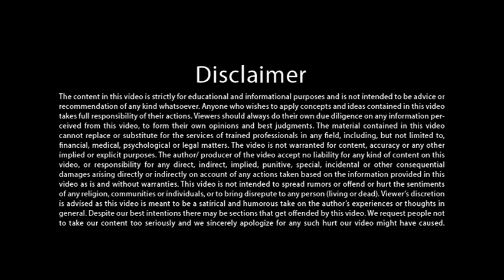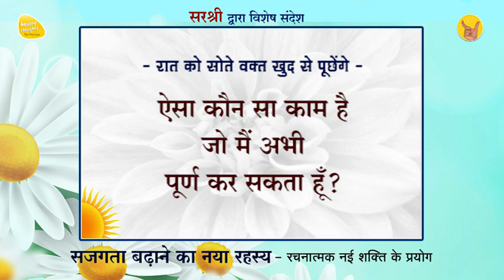सजगता बढ़ाने का नया रहस्य, पूर्णता की नई शक्ति, भक्ति और नए की जीत - 2022 Year of New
इस video को पूरा देखने के लिए नीचे दी गयी लिंक पर क्लिक करें

संदेश शीर्षक: 2022 साल में क्या करें, सजगता बढ़ाने का नया रहस्य, पूर्णता की नई शक्ति, भक्ति और नए की जीत-2022 Year of New, power of new

नोट: कृपया इस ओपन संदेश की जानकारी ज़्यादा से ज़्यादा लोगों तक पहुँचाएँ और सबकी सजगता बढ़ाने में निमित्त बनें।

गरीबी किस सोच से दूर करें? How to Give a Little Extra Every Day गरीब सोच V/s एक्स्ट्रा सोच (Part 3)